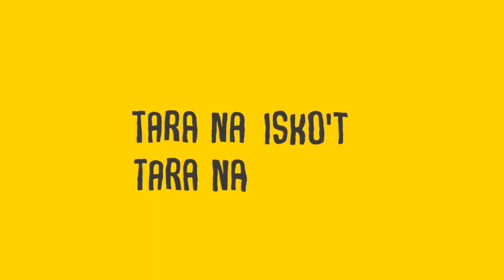Tugstugan ni Juan (1/7) ft. Nic Galano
"Tugstugan ni Juan" is an online concert organized by DZMC-Young
Philippines’ top streaming platforms. This event featured the songs and stories of several local rising artists who continue to breathe life into the Filipino music industry. This is an initiative done by the organization to promote musicians who defy the odds brought by the pandemic and to bring entertainment to everyone as well.

Kumu: @pupdzmcycg